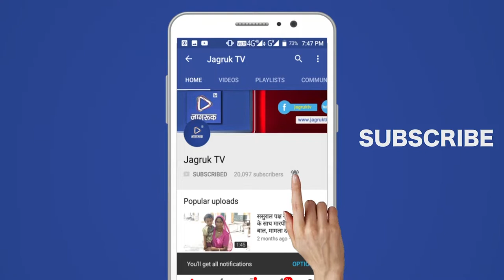JAGRUK TV - जालोर : राजीव गांधी भवन में महिला कांग्रेस कमेटी का बैठक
जालौर। राजीव गांधी भवन में महिला कांग्रेस कमेटी जिला स्तरीय बैठक का महिला जिलाध्यक्ष शोभा सुंदेशा के नेतृत्व में आयोजन किया गया। एवं महिला कांग्रेस फ्लैग लॉन्चिंग कार्यक्रम का भी आयोजन किया गया। एवं हाल ही में हुये छात्र संघ चुनाव में नवनिर्वाचित पदाधिकारी महिला महाविद्यालय अध्यक्ष दीपिका शर्मा, उपाध्यक्ष नारंगी कुमारी व वीर वीरमदेव महाविद्यालय अध्यक्ष दीपक थावला का महिला कांग्रेस कमेटी द्वारा स्वागत किया गया। समारोह के उपलक्ष में महिला जिलाध्यक्ष शोभा सुंदेशा, पूर्व विधायक रामलाल मेघवाल, पीसीसी सचिव जगदीश चौधरी, पूर्व एनएसयूआई राष्ट्रीय उपाध्यक्ष डॉक्टर भरत मेघवाल, पूर्व सभापति इन्दू परिवार, जिला प्रवक्ता योगेंद्र कुंपावत, कपूरा राम परिहार, लक्ष्मण सांखला, महिला कांग्रेस जिला प्रवक्ता सुष्मिता गर्ग ने अपने विचार व्यक्त किए। इस दौरान पार्षद जुबेदा बानो, सेवादल महिला मुख्य संगठन मीनाक्षी गर्ग, पूर्व जिला महामंत्री अंजू भट्ट, जसोदा गर्ग, कालूराम पार्षद, पार्षद देवाराम सांखला, पार्षद अनिल पंडित, निराली गोड़, IT सेल जिला संयोजक वर्षा जैन, ममता माली, पुष्पा बालोद सहित काफी संख्या में महिला कार्यकर्ता व पुरुष मौजूद थे।